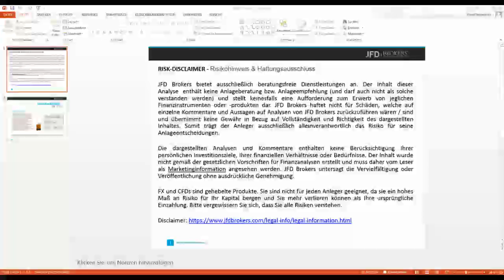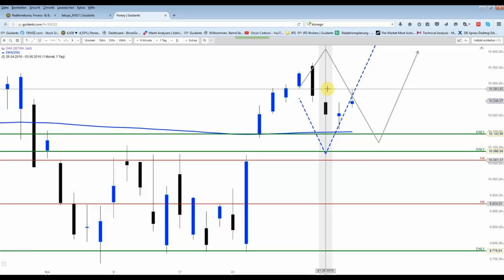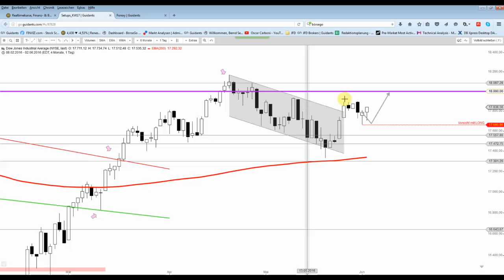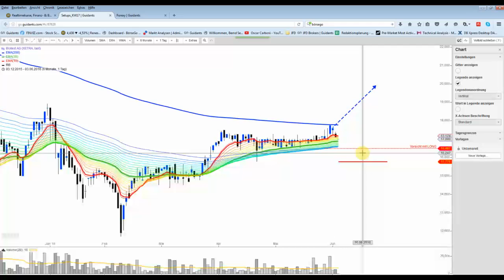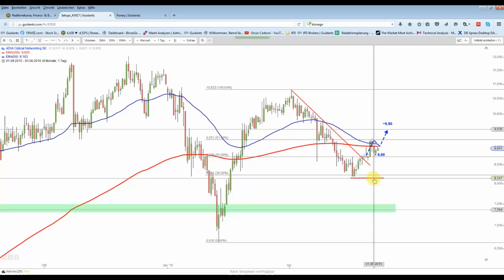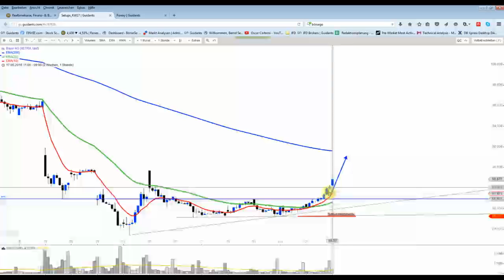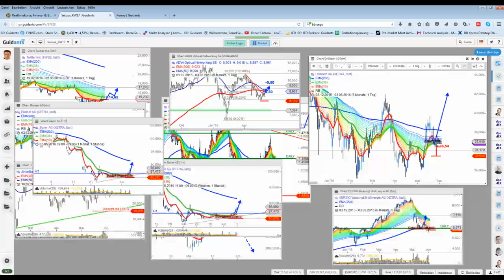DAX&Co - US-Arbeitsmarktbericht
Um 14:30 stehen wieder einmal die wichtigen monatlichen US-Arbeitsmarktzahlen an. Sollte es keine wirkliche negative Überraschung geben, wäre ein weitere Anstieg der US Indizes plausibel.